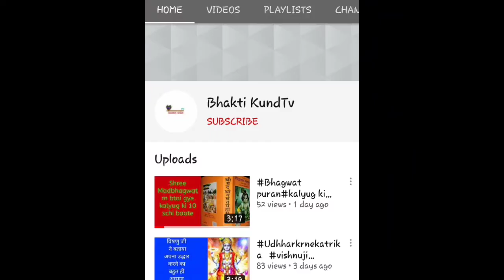Sabse mahan kon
Comment also| we need for motivation |

Is video m btaya gya| h ki sbse mahan

 kon h | or hum sb mahan kase bn skte

 h| video dekhiye or janiye.